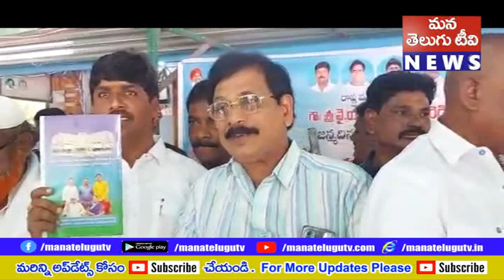భీమవరం ఎమ్మెల్యే గారి క్యాంపు కార్యాలయం వైఎస్సార్సీపీ నాయకులు